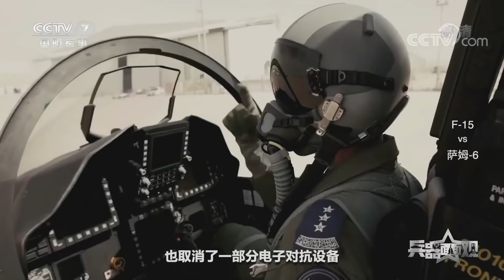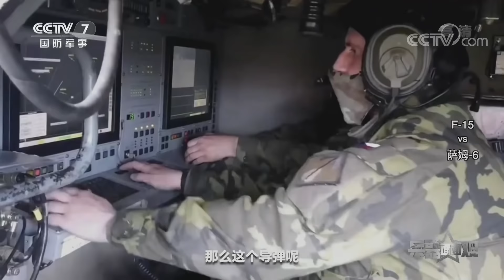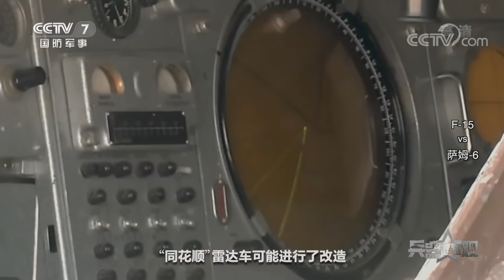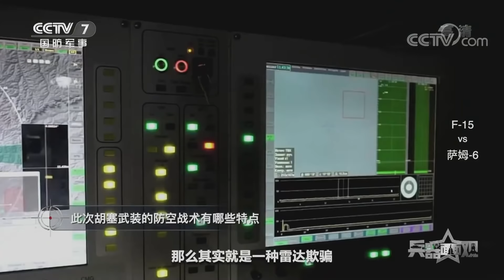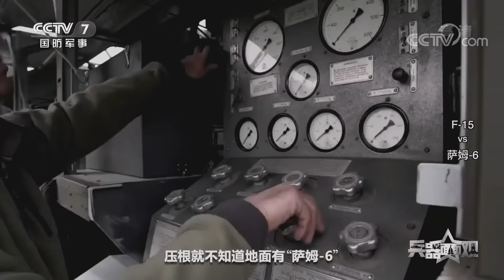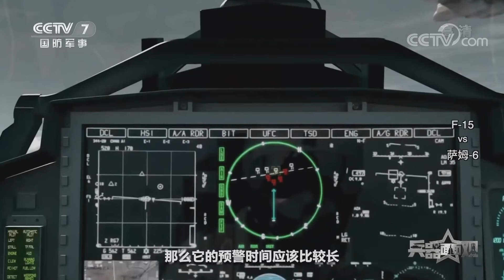融合全新技术！揭秘F-15战机三大型号 “法特尔-1”型防空导弹与F-15战斗画面曝光！「兵器面面观」| 军迷天下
本期节目主要内容：据俄罗斯卫星通讯社消息，2021年12月10日，也门胡塞武装在也门南部的马里卜省实施了一次防空作战，动用了“法特尔-1”型防空导弹。胡塞武装放出的红外成像设备，拍摄的视频显示，这架直线飞行的F-15战机，在被导弹袭击之前，一直在抛撒热焰干扰弹，随后，导弹追击了目标，但并未将其击落，F-15战机飞离了现场。